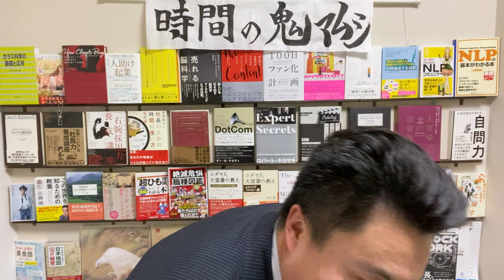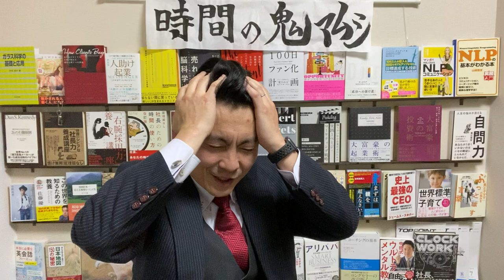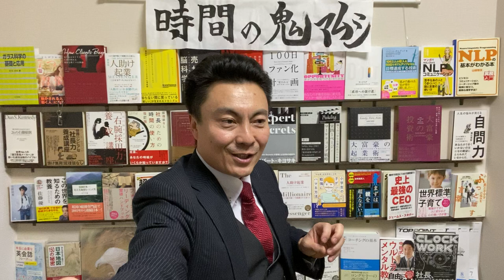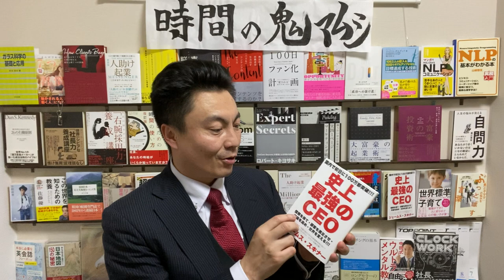澤繁実022 自分が源：世界を変える前に、まず、自分を変える。つまり、今の自分の価値観を信じるな！【チャンネル鬼マムシ（おにまむ）フィロソフィスト】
今回シェアさせていただくのは、自分が源：世界を変える前に、まず、自分を変える。つまり、今の自分の価値観を信じるな！ということです。
　ジェームス・スキナーさんの史上最強のＣＥＯの中から学んだことの一つである「まずは、自分が変われ」ということについて、考察を深めてみたいと思います。世界を変えることはとてつもない影響力が必要であり、中々困難なことですが、自分を変えることによって、世界の見え方が変わるため、結果的に世界が変わるのです。なぜならば、物事の解釈を決めているのは他でもない自分の脳以外にないからです。その物事の解釈は他でもない自分自身の価値観からしかこないのです。そしてその、現在の自分が保有している価値観によって行動しているうちは、今の自分の延長線上の自分にしかなれないのです。すなわち、なりたい自分に既になった自分であったら、一体どんな価値観を持ってどんな行動を今現在するのだろうか？という推察に基づいて行動することによって始めてなりたい自分になれるということなのです。